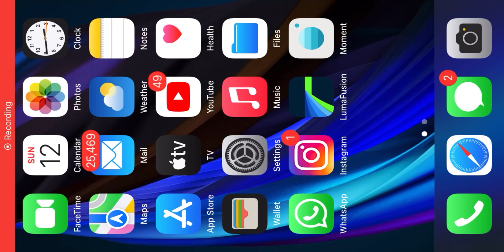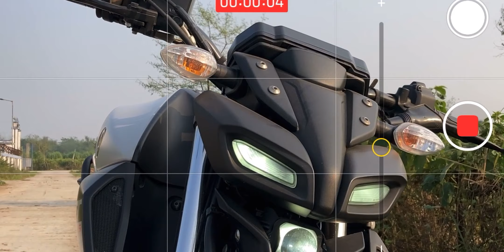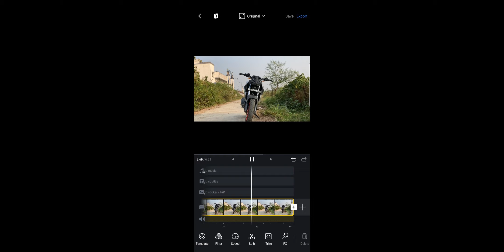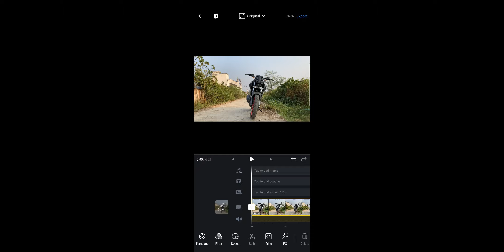How To Shoot Dolly Zoom In Mobile - Mobile Se Dolly Zoom Effect Kaise Shoot & Edit Kare - Tech Art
▶️Music Credit ##

how to edit dolly zoom effect in vn app
dolly zoom effect tips and tricks
tips and tricks
tech art